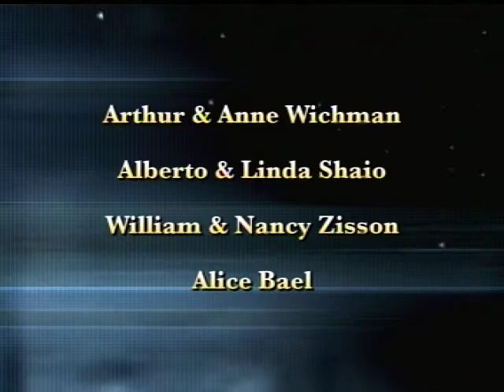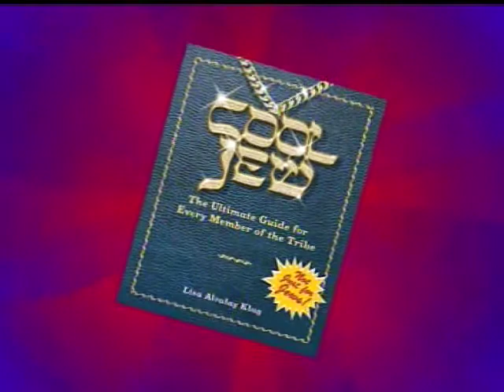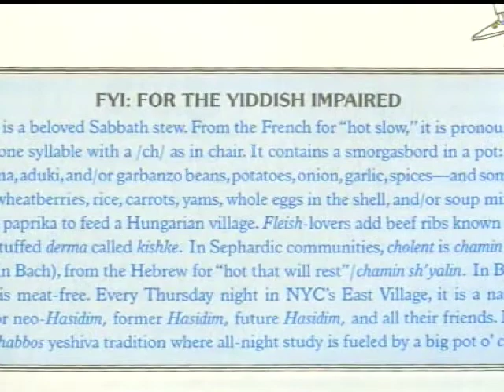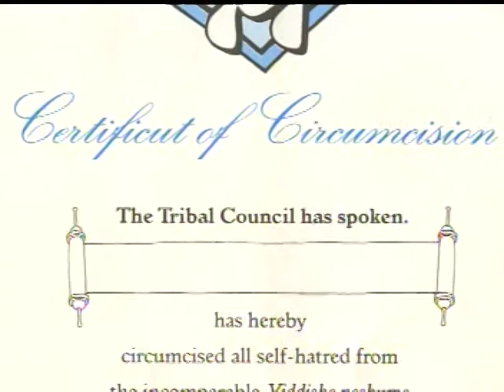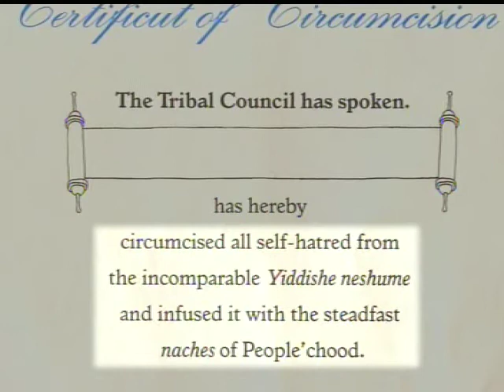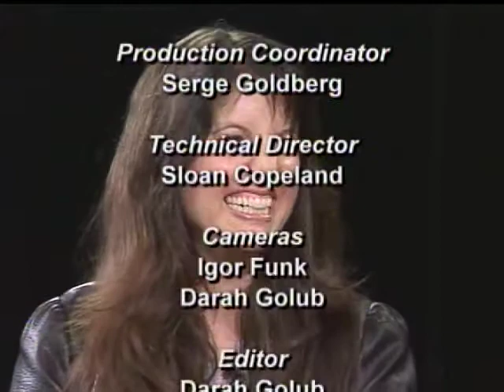Cool Jew Author Lisa Klug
Meet one of today's rising Jewish stars, Lisa Alcalay Klug, a young woman who has penned "Cool Jew," a contemporary book on Jewish life that has captured the imagination of the nation's next generation of Jewish leaders. A Shalom TV exclusive.